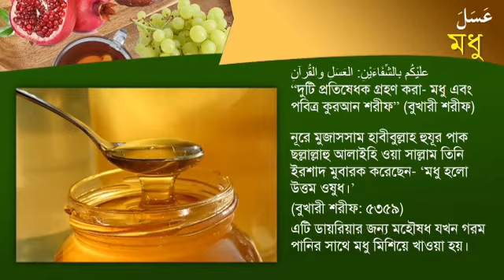সুন্নতী আ’সালা মধু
মধু - আসাল
মহান আল্লাহ পাক তিনি মধুর ব্যাপারে ইরশাদ মুবারক করেন

وأوحى ربك إلى النحل آن اتخذي من الجبال بيوتا ومن الشجر وما يغرؤ.
لا يخرج من بطونها شراب
: ځلين من كل المرات فاسلكي بل ربك
گرون.
تختلف الواثه فيه شفاء للاس سے ان في ذلك لأية قوم

অর্থ : “আপনার মহান রব তায়ালা তিনি মৌমাছিকে আদেশ দিলেন।
পর্বত গাত্রে, বক্ষ ও উচ্চ চালা মৌচাক নির্মাণ করে। এরপর সর্বপ্রকার ফল হতে।
ভক্ষণ কর এবং আপন মহান রব তায়ালা উনার উম্মুক্ত পথ সমূহে 'চলমান হও।
তিনি মহান আল্লাহ পাক তাদের পেট হতে বিভিন্ন রঙের পানীয় নির্গত করেন।
তাতে মানুষের জন্য রয়েছে রােগের শিফা। নিশ্চয়ই এতে চিন্তাশীলদের জন্য।
নিদর্শন রয়েছে।” (পবিত্র সূরা নাহল শরীফ : পবিত্র আয়াত শরীফ ৬৮-৬৯)।
| পবিত্র হাদীছ শরীফ উনার মধ্যে বর্ণিত রয়েছে

: حضرت عبد الله رضي الله تعالى عنه قال قال رسول الله صلى الله عليه وسلم
عليكم بالشفاءين القتل والفران

অর্থ : “হযরত আবদুল্লাহ ইবনে মাসউদ রদ্বিয়াল্লাহু তায়ালা আনহু উনার
থেকে বর্ণিত। তিনি বলেন, নূরে মুজাসসাম, হাবীবুল্লাহ, হুযূর পাক ছল্লাল্লাহু
আলাইহি ওয়া সাল্লাম তিনি ইরশাদ মুবারক করেন, তােমাদের দুটি প্রতিষেধক
গ্রহণ করা উচিত- মধু এবং পবিত্র কুরআন শরীফ ।" (ইবনে মাজাহ শরীফ :
কিতাবুত দ্বীন : হাদীস শরীফ নং ৩৪৫২)
অন্য বর্ণনায় বর্ণিত রয়েছে

عن حضارة أم المؤمنين الثالثة الصديقة عليها السلام قالت كان رسول الله صلی
الله عليه وسلم يحب الحلواء والعسل

| তথা : “উম্মুল মু'মিনীন আছ ছালিছা হযরত সিদ্দিকা আলাইহাস সালাম
উনার থেকে বর্ণিত। তিনি বলেন, নূরে মুজাসসাম, হাবীবুল্লাহ, হুযুর পাক ছল্লাল্লাহু
আলাইহি ওয়া সাল্লাম তিনি হাল ওয়া (মিষ্টান্ন) ও মধু পছন্দ করতেন।” (ইবনে
মাজাহ শরীফ : কিতাবুল ক্বিয়ামাহ : হাদীস শরীফ নং ৩৩২৩)।
| পবিত্র হাদীছ শরীফ উনার মধ্যে পেটের অসুখে মধুর ব্যবহার বিষয়ে বর্ণিত রয়েছে

لا أتى النبي صلى الله عليه
آبی سعید رضی الله تعالى عنه أن
آتي الثانية فقال اسقه عسلا
وسلم فقال أخي يشتكي بطنه فقال اسقه عسلا
فقال صدق الله وكذب بطن أخيك اسقه عسلا فسقاه فبرأ .
ثم

মহাসম্মানিত সুন্নতী খাদ্যসমূহ
অর্থ : “হযরত আবু সায়ীদ রদ্বিয়াল্লাহু তায়ালা আনহু উনার থেকে বর্ণিত ।।
নরে মুজাসসাম, হাবীবুল্লাহ, হুযূর পাক ছল্লাল্লাহু আলাইহি ওয়া সাল্লাম উনার।
মুবারক খিদমত এসে একজন সাহাবী রদ্বিয়াল্লাহু তায়ালা আনহু তিনি আরজ
করলেন, আমার ভাইয়ের পেটে অসুখ হয়েছে। তখন নূরে মুজাসসাম, হাবীবুল্লাহ,
ভূর পাক ছল্লাল্লাহু আলাইহি ওয়া সাল্লাম তিনি ইরশাদ মুবারক করেন, উনাকে।
মধু পান করেন । এরপর নূরে মুজাসসাম, হাবীবুল্লাহ, হুযূর পাক ছল্লাল্লাহু
আলাইহি ওয়া সাল্লাম উনার মুবারক খিদমতে উক্ত ছাহাবী রদ্বিয়াল্লাহু তায়ালা
আনহু তিনি দ্বিতীয়বার আসলে উনাকে ইরশাদ মুবারক করলেন, উনাকে মধু পান
করান। এরপর উক্ত ছাহাবী রদ্বিয়াল্লাহু তায়ালা আনহু তিনি পুনরায় মুবারক
খিদমতে এসে বললেন, আমি অনুরূপই করেছি। তখন নুরে মুজাসসাম,
হাবীবল্লাহ, হুযুর পাক ছল্লাল্লাহু আলাইহি ওয়া সাল্লাম তিনি ইরশাদ মুবারক
করেন, মহান আল্লাহ পাক তিনি সত্য বলেছেন, কিন্তু আপনার ভাইয়ের পেট
অসত্য বলেছেন। উনাকে মধু পান করান। উক্ত ছাহাবী রদ্বিয়াল্লাহু তায়ালা আনহু
তিনি উনার ভাইকে মধু পান করালেন। এবার তিনি আরােগ্য লাভ করলেন।"
(বুখারী শরীফ ; কিতাবুত তিব : হাদীস শরীফ নং ৫৬৮৪)
| পবিত্র হাদীছ শরীফ উনার মধ্যে আরাে বর্ণিত রয়েছে

عن حديث أبي هريرة رضي الله تعالى عنه قال قال رسول الله صلى الله عليه
وسلم من لعق العسل ثلاث غدوات كل شهر لم يصبه عظيم من البلاء.

অর্থ : “হযরত আবু হুরায়রাহ রদ্বিয়াল্লাহু তায়ালা আনহু উনার থেকে বর্ণিত।
নূরে মুজাসসাম, হাবীবুল্লাহ, হুযুর পাক ছল্লাল্লাহু আলাইহি ওয়া সাল্লাম তিনি
ইরশাদ মুবারক করেন, কোন ব্যক্তি প্রতি মাসে তিন দিন সকাল বেলা মধু চোটে
চেটে খেলে সে মারাত্মক কোন বিপদে আক্রান্ত হবে না।" (ইবনে মাজাহ শরীফ :
কিতাবুত তিব: হাদীস শরীফ নং ৩৪৫০)
উপকারিতা ; বহু রোগের প্রতিষেধক হিসেবে মধু ব্যবহার করা হয়। যেমন
১, মধু সর্দি, কাশি, জ্বর, হাঁপানি, হৃদরোগ, পুরনো আমাশয় এবং পেটের
অসুখ নিরাময় সহ নানাবিধ জটিল রোগের চিকিৎসায় ব্যবহার করা হয় ।
২. মধু পরিপাকে সহায়তা করে, ক্ষুধা বাড়ায়, স্মৃতিশক্তি বৃদ্ধি করে।
এ. মধু প্রিজারভেটিভ হিসেবে কাজ করে।
৪. ক্ষত সারাতে মধু ব্যবহার করা যায়।
৫. ব্রণ সারাতে, মুখের আর্দ্রতা বৃদ্ধিতে, মসৃণ করতে ইত্যাদি রূপচর্চায়
বিভিন্নভাবে মধু ব্যবহৃত হয়।
৬. ডায়াবেটিস রোগীরা নির্ভয়ে চিনির বিকল্প হিসেবে মধু খেতে পারে।
মধু মিষ্টি হলেও এতে রক্তের সুগার বাড়ে না।
৭, মধু ও লেবুর শরবত শরীরের বাড়তি মেদ কমাতে সাহায্য করে।
৮. শিশুদের শারীরিক বিভিন্ন সমস্যায় ওষুধের চেয়ে মধু অনেক বেশি কর্যকর।
৯, মুখের জড়তা দূরীকরণে মধুর ভূমিকা অপরিসীম ।
১০. মধু দিয়ে তাহনিক করা সুন্নত।